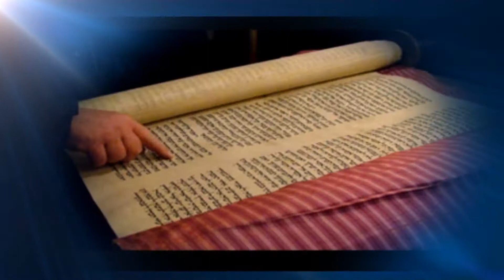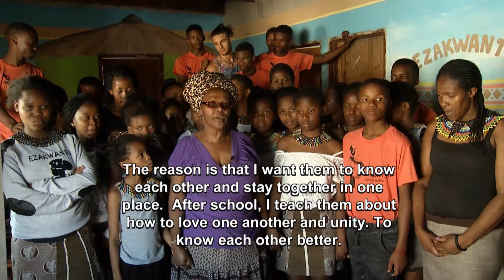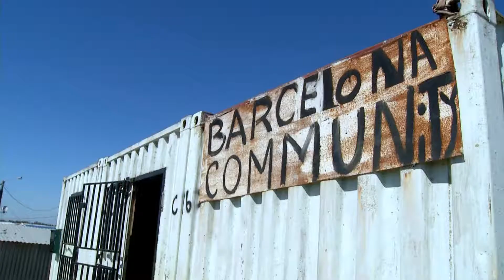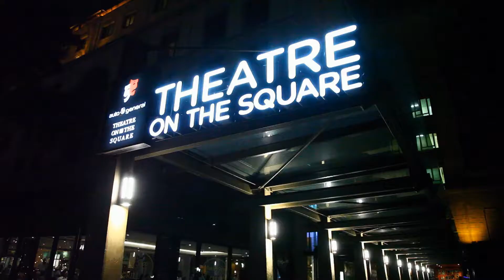Derech Eretz S1 Ep 14 Arts and Culture